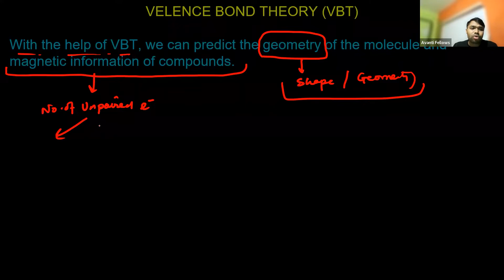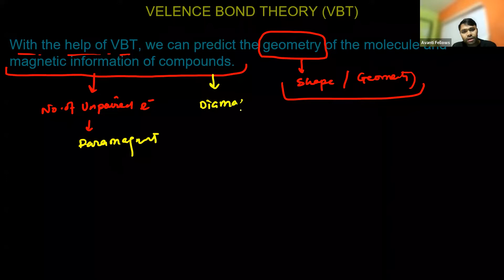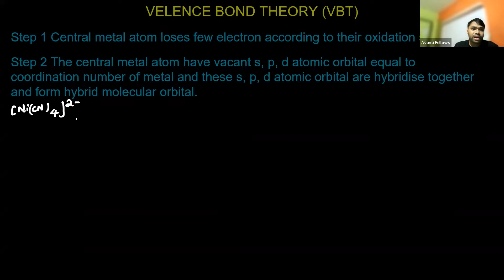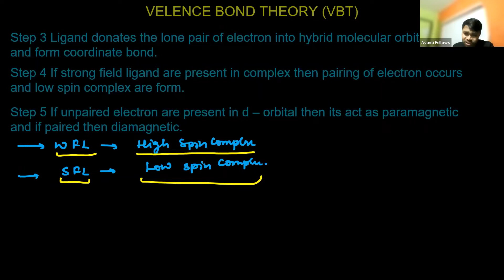Coordination Compounds - VBT | 12th JEE Chemistry | 6th December 2022